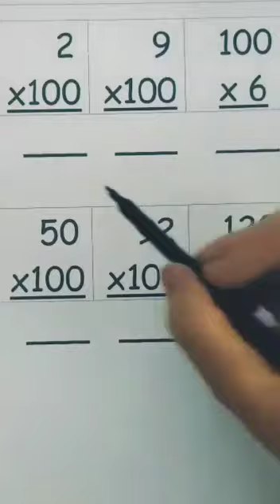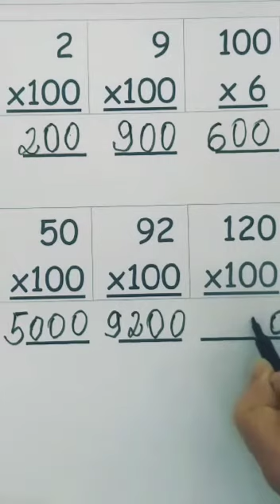Tia Christina - Matemática: multiplicação por 10, 100... - 14/09/2020